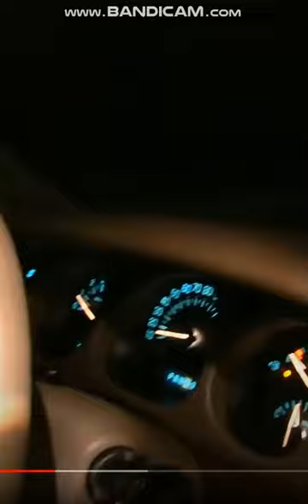like and Subscribe to see Who is Invited to PJ Crunches Major Rager Party